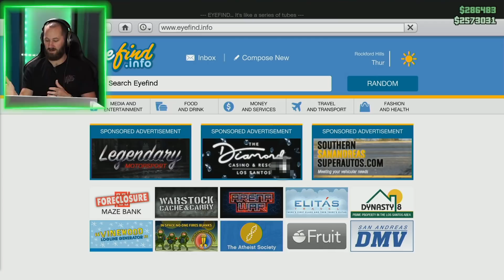Monster Truck Vs Runners! | GTA5